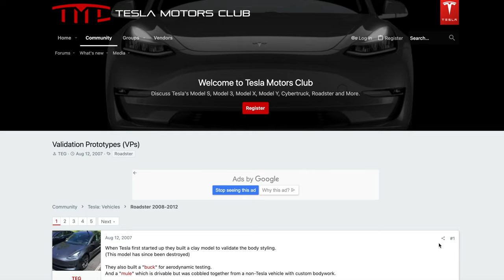He Worked with Elon Musk and Became The Tesla Doctor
Carl Medlock worked for Tesla in the early days of the company and has some amazing stories to tell! Where Tesla Roadsters Come Back from the Dead!

If you are interested in an original Tesla Roadster or need yours fixed, check our Medlock & Sons in Seattle, WA

0:00 Intro, Electric Cars and Meet Carl
2:47 Carl starts working for Tesla
8:18 Working with Elon Musk and the Original Roadster
13:00 The Moment Carl knew Tesla would be a success
16:45 Run in with the FBI
23:44 The Current State of Electric Cars
25:37 Tesla Service
30:00 What Elon says, goes
31:26 The Future of the Original Roadster
33:29 Carl is the Roadster Doctor
36:06 Elon Sleeping in the Factory
38:17 SpaceX and Elon’s Goals
44:20 Send your Roadster to Carl for Service